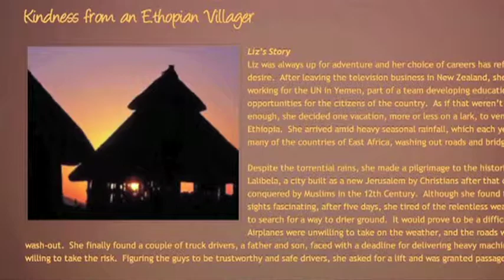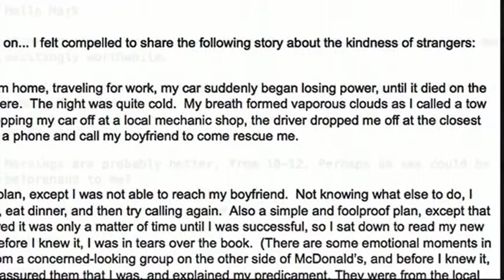Meet Ann & Mark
Meet Ann Wright & Mark Wright, mother and son authors of "Miracles of Kindness.